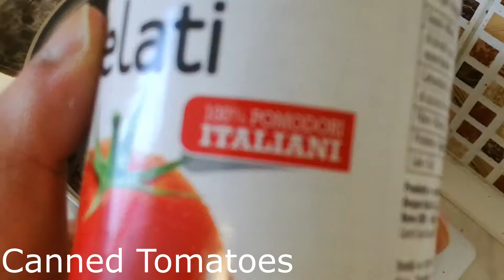How To Make Homemade Pizza Sauce | Cooking on a budget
This is the best homemade pizza sauce when cooking on a budget. Fresh tomato pizza sauce using Italian tomatoes. Use this sauce for cheeseburger pizza, pastas or as a side dish to whatever meal,

tell us what you would like to see next in the comments section